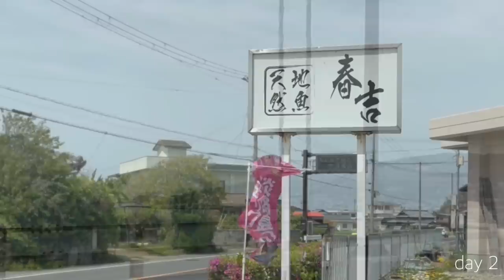植物のある暮らし/初心者の私が選んだ育てやすい観葉植物/ easy-to-grow plants that I chose as a beginner / 淡路島【40代 団地暮らし】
【 nordgreen 】